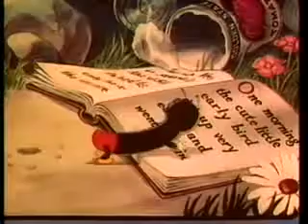Merrie Melodies The Early Worm Gets the Bird